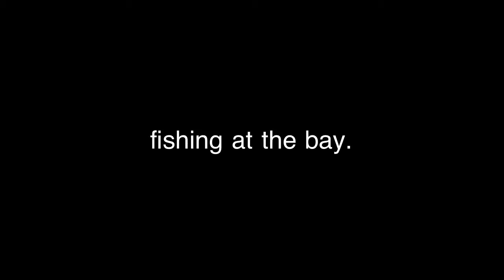Fishing At The Bay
Fishing with the dude's.
Some romantic clips of my homosexual friend lucky yang & his boyfriend, they have some troubles together at times.
& random stuff.